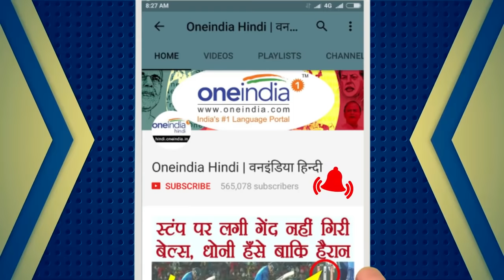Kaaba : 10 Mysterious Facts about the kaaba, काबा के 10 रहस्य | वनइंडिया इंडिया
The Kaaba is tha epucenter of makkah is the most celebrated place on the earth for muslims. Every day thousand of Muslims people circle around the holy Kabba. Find out ten things you did not know about the Kaaba.

मुसलमानों का सबसे धार्म‌िक स्‍थल है। क़ुरआन में बताया गया है क‌ि  मुसलमान को अपनी ज‌िंदगी में कम से कम एक बार मक्का की यात्रा जरूर करनी चाह‌िए और मक्का में ही स्‍थ‌ित है काबा। आपको बता दें की हर रोज़ हजारों लोग काबा की परिक्रमा करते हैं। इस विडियो में हम आपको बतायेंगे  काबा से जुड़े  10 राज़ |